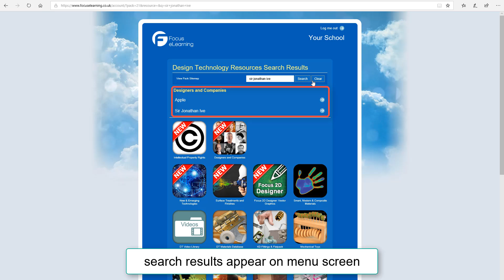Searching Focus eLearning DT Resource Pack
How to use the search function